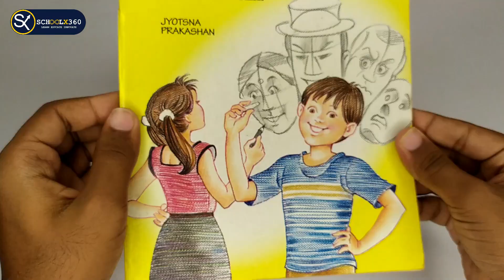easy Santa Claus bookmark | Santa Claus bookmark ideas | easy Santa Claus bookmark DIY